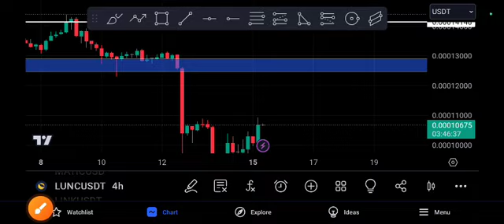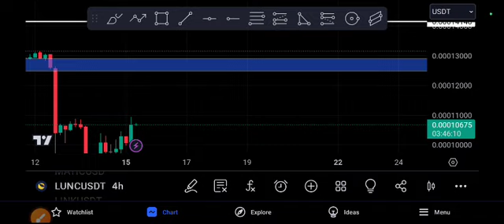LUNC coin Crazy Target! LUNC Price Prediction